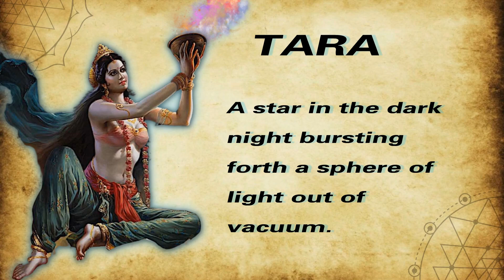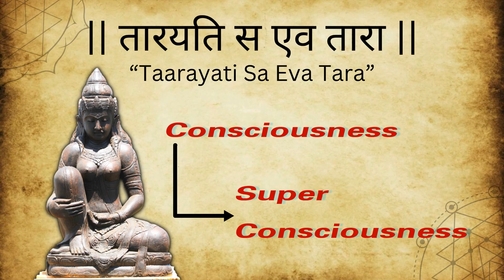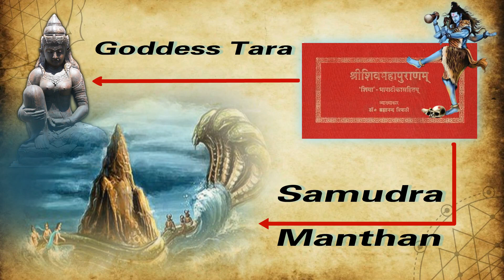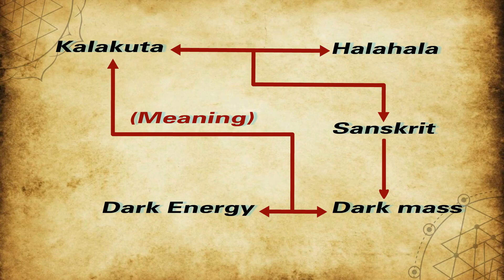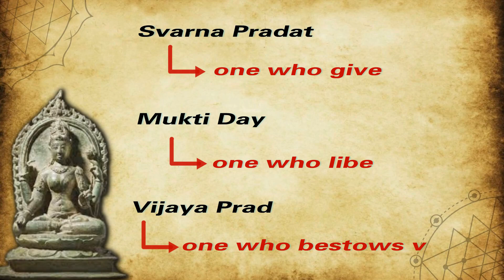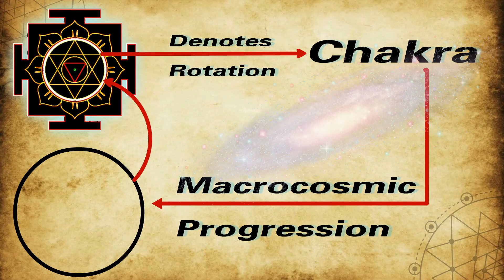Tara Devi | The Power of Sound | Brahmaj Vedic Era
In this video we’ll walk you through:
- Introduction to TARA
- TARA and Shiva Puranam
- TARA Yantra
The Sanskrit word Târâ takes on different meanings. The highest meaning is that She is Târîni, She is the one who crosses you to the beyond, She is the bridge for you to walk to immortality. she is closely connected to our breath that manifests as sound.That is why, She is symbolized by Omkârâm.

Tara is located in Manipura or navel chackra of a human.The manipura or the solar plexus chakra is associated with the natural element of fire.

Tara devi takes three forms –
Ekajata
Nila Sarawati &
Ugra Tara

Tara is also known as:
“Svarna Pradati Devi” (one who gives gold),
“Mukti Dayini” (one who liberates) &
“Vijaya Pradayini” (one who bestows victory)

kali puja, kali mata, kali maa, tara arts, kali chalisa, kali mantra,
tara devi, tara devi mantra, tara devi mandir, tara devi aama, tara devi ashtakam, aama bhayera tara devi, tara devi buddhism,

TIMESTAMPS
0:00 Intro
1:00 Introduction to TARA
2:10 TARA and Shiva Puranam
5:03 TARA Yantra

MY channel is about Indian Culture and Heritage.